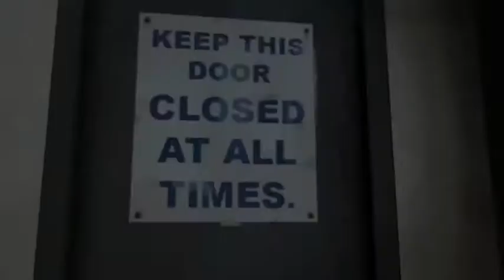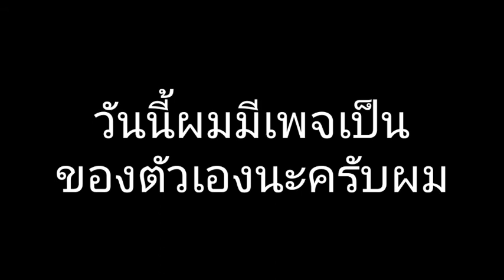team fortress ตอน สายลับ (meet the spy พากย์ไทย)